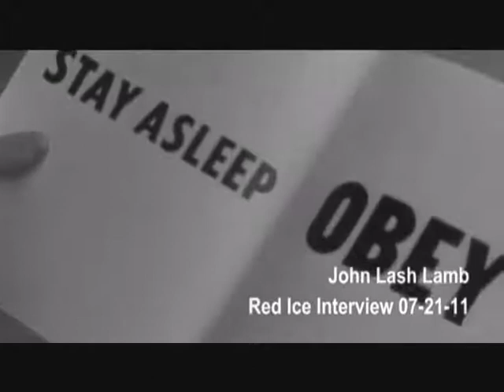El Engaño Arcontico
Uploaded by LightEmergence on Aug 14, 2011

"The power of the authorities is being shattered by the impouring of the Gaian mind into the human mind"
"Don´t listen to the authorities"
"Look at the evidence of your experience. There is no authority greater than the evidence of your own experience"
"They (the authorities) are powerless because they can only operate through a lie"
"If we want our species to survive, the moment has come to face those predators"

The Archontic deception is like pouring perfume on a pig.

Voice: John Lamb Lash, Red Ice Interview 7-21-11
Video: They Live 1988